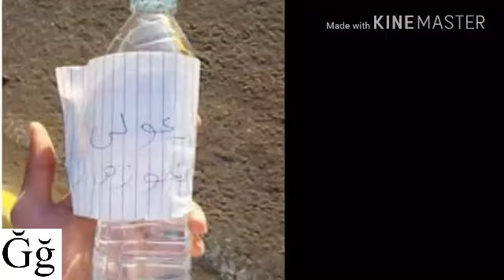شباب يوزعون التمر و المياه فى ميعاد الفطار و يطلبون الدعاء بالزواج ...ادعولهم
شاب بيوزع على الناس مياه وقت الفطار وكاتب ادعولي اتجوزها 😂😂💔